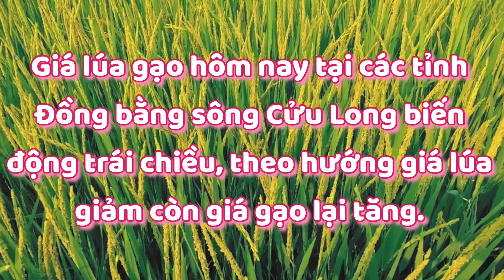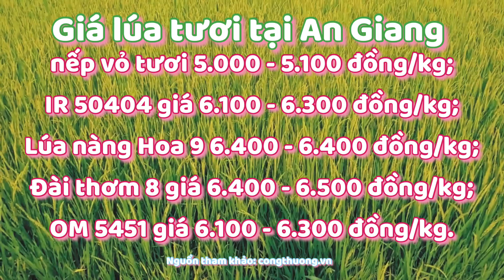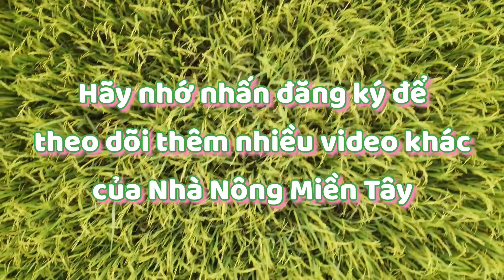Giá lúa tươi hôm nay 21/5/2021: Giá lúa nếp khô giảm 200 đồng, giá gạo nguyên liệu tăng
Giá lúa gạo hôm nay tại các tỉnh Đồng bằng sông Cửu Long biến động trái chiều, theo hướng giá lúa giảm còn giá gạo lại tăng. Trên thị trường quốc tế, giá xuất khẩu tiếp tục duy trì và đi ngang.